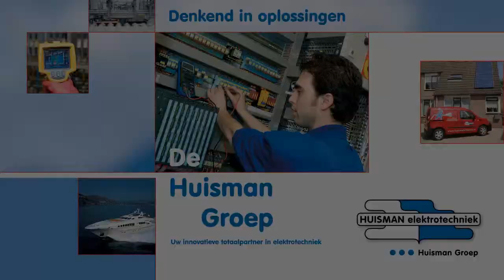Business Event Maas en Waal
Wie wordt ondernemer van het jaar in Maas en Waal?